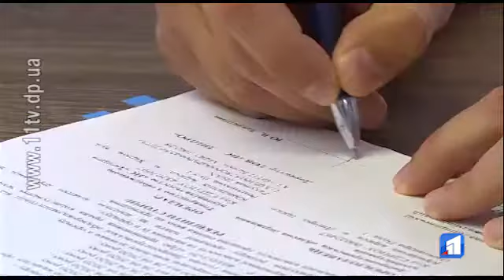Ще один крок до будівництва міжнародного аеропорту